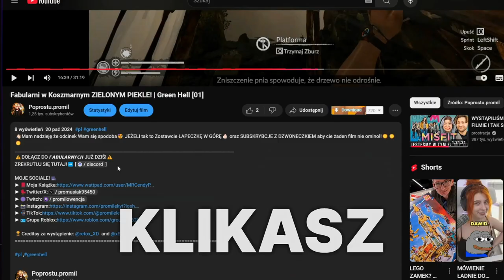🍂HALLOWEEN UPDATE!🎃Pet Simulator 99 (Roblox) #48!!